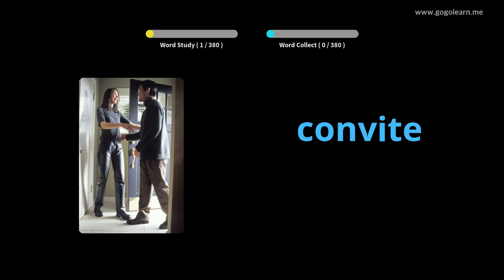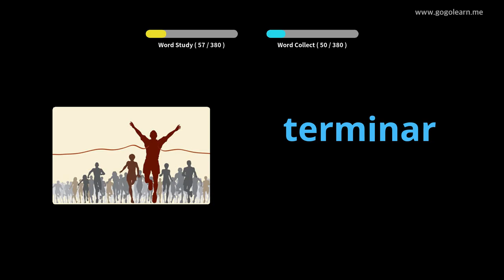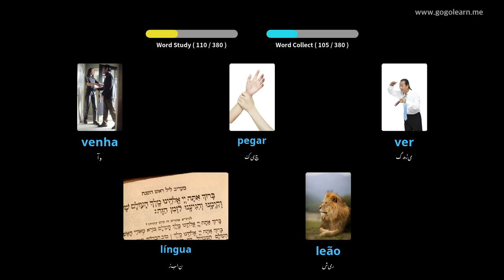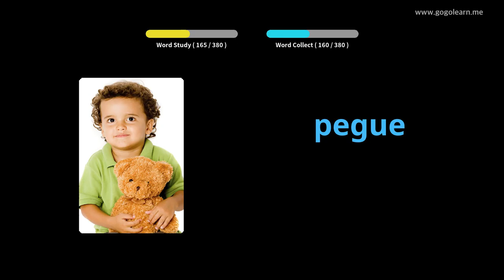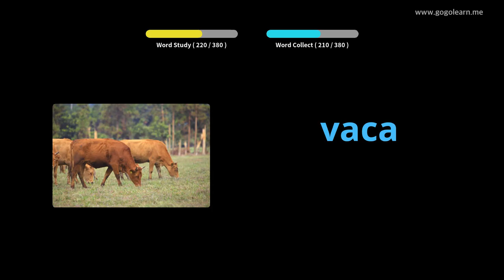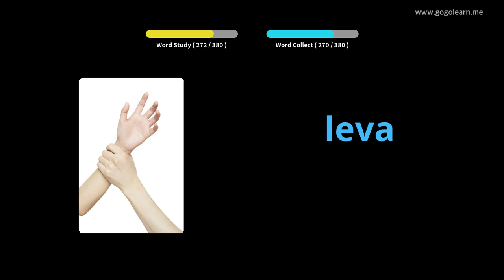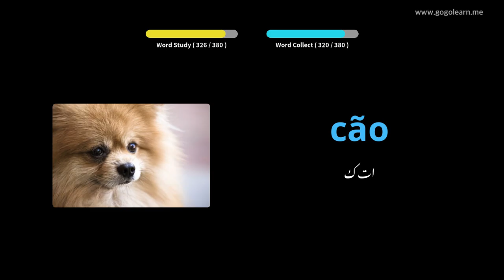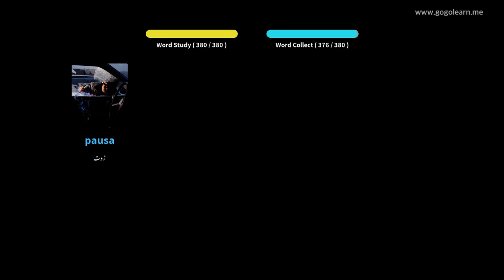پرتگالی الفاظ بنیادی بچے | Golearn